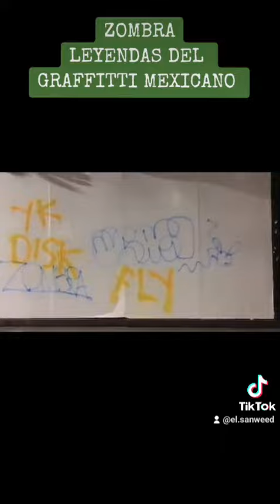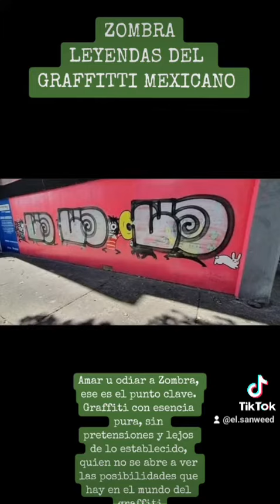ZOMBRA LEYENDAS DEL GRAFITTI MEXICANO